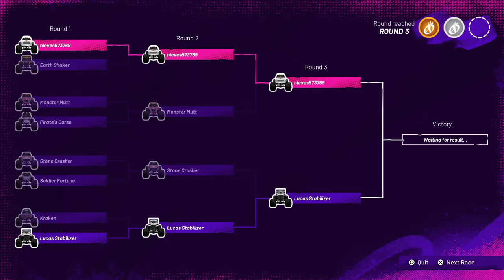IT'S SHOWDOWN TIME - Monster Jam Showdown Video Game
It's time to play the Monster Jam Showdown game where we play in competitions like Racing, Freestyle, Circuit Racing and Much More.

Here is the video from ToucanPlays that explain why Tom Meets name is not on the truck on 10:10

It's my first time doing a recording in my PS5. There are things that I need to be improve on like my audio and how long I'm recording. but again I really do hope that you did enjoy it and I'll see you all in the next video.